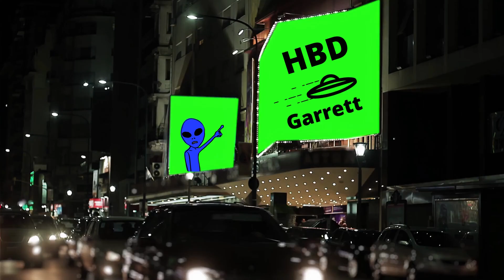Happy Birthday Garrett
Let's celebrate Garrett! A fun happy birthday video for Garrett.